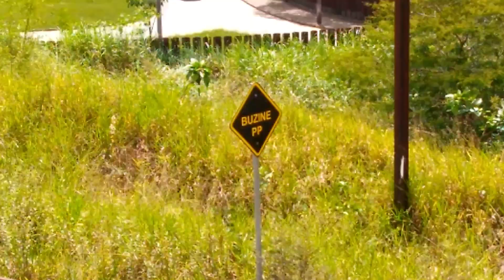M414 com a Dash-9 1225 na tração, descendo para o pátio de VLB.